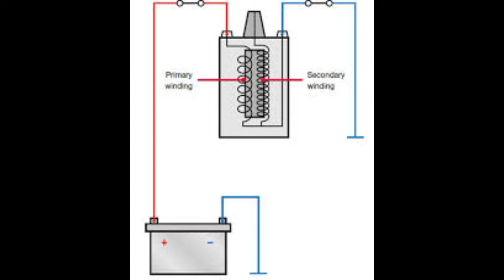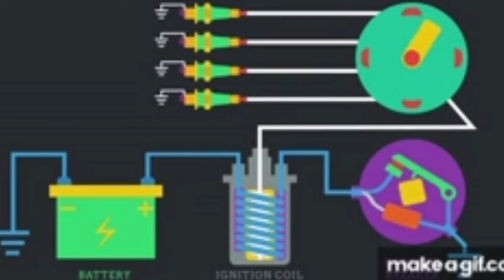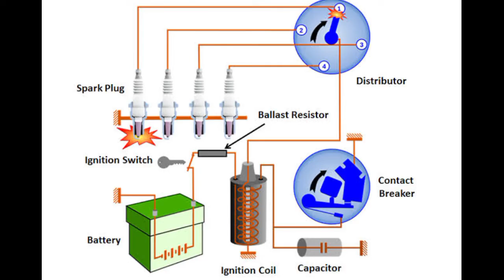What is Ignition Coil | Ignition Coil Working|Ignition System |Arham Masood Official